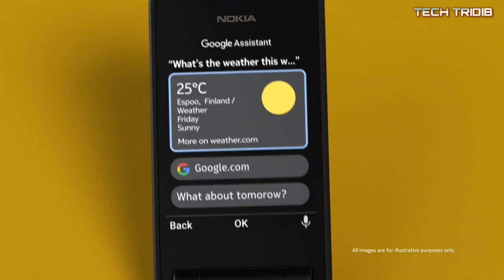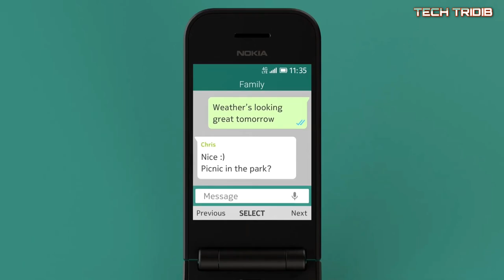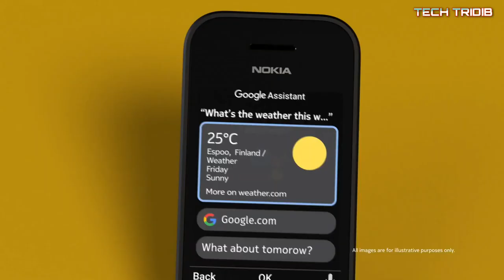Best flip keypad phone 2021 4g, 2g | Best feature phone 2021 in India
_______________ ABOUT VIDEO_____________

Hello friends here I'm talking about 4 of best flip keypad phones in 2021 India.

______________COVER TOPICS_____________

1) best feature flip phone 2021
2) best keypad phone 2021
3) best feature phone 2021
4) best flip keypad phone in India 2021
5) best flip feature phone in india

_____________PRODUCTS LINKS___________

My Gears:

1) Canon EOS 1500D
2) Phone
3) Microphone
4) Laptop
5) Tripod

__________________# TAGS_________________

_______________DISCLAIMER_______________

______________ SOCIAL LINKS _____________

________________ ADDRESS________________

Tridib Chakrabortty
Burdwan, West Bengal, India